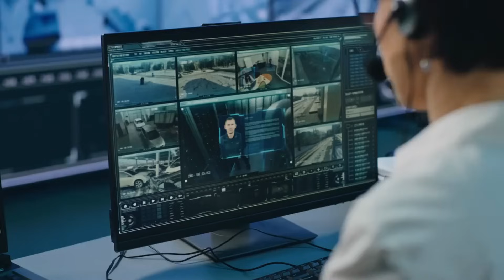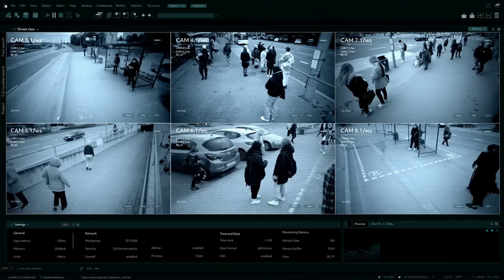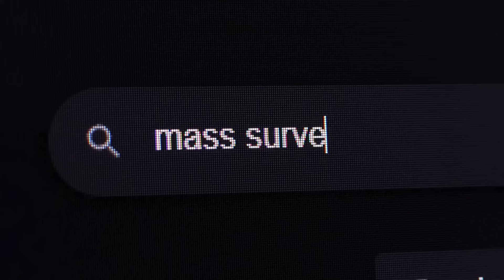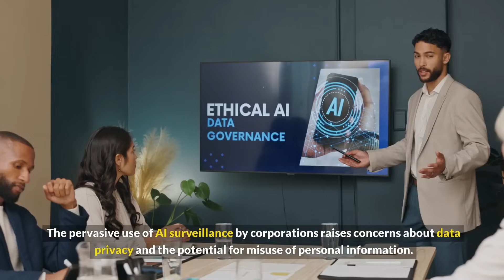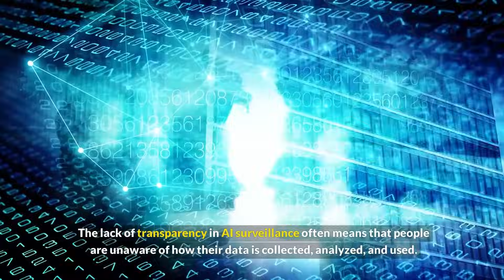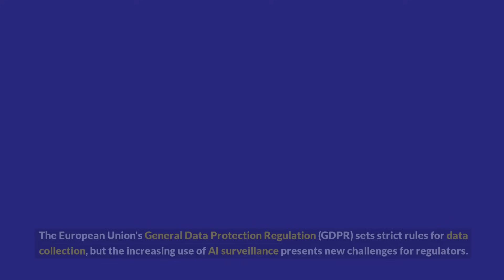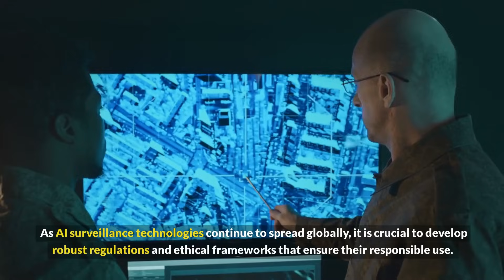📷THE DARK SIDE OF AI SURVEILLANCE YOU NEVER KNEW EXISTED!📷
📢AI surveillance is more invasive than you think, and I'm about to show you why you should be worried! As Artificial Intelligence rapidly evolves, it has ushered in an unprecedented era of surveillance technology that both excites and unsettles. The rise of advanced digital monitoring capabilities is stirring intense privacy concerns and security risks, fundamentally challenging our concepts of personal autonomy and data security. The profound ethical implications of these developments demand urgent scrutiny, as the line between protecting public safety and infringing on individual privacy becomes increasingly tenuous. This technological revolution calls for immediate and thoughtful action to establish robust regulations and safeguards that balance the promise of innovation with the imperative to uphold our core freedoms and rights. The future of AI-driven surveillance hinges on our ability to navigate these complexities with care and vigilance.

Artificial Intelligence
Surveillance Technology
Privacy
Security Risks
Ethical Issues
Data Protection
Digital Monitoring